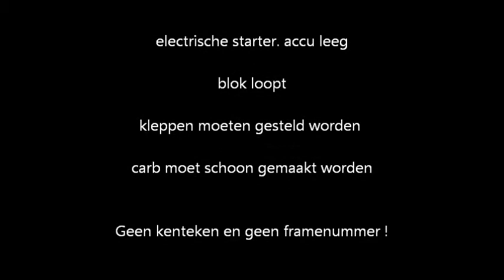Z50A. monkeybike honda replica